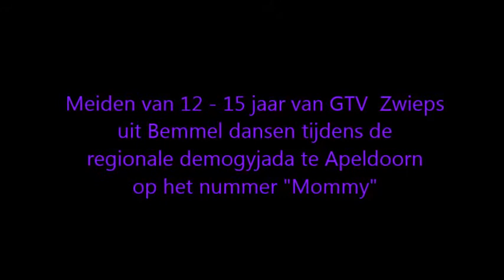Zwieps "Mommy" demogyjada Apeldoorn 14-4-2013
Dansgroep van 12 - 15 jaar van Zwieps uit Bemmel dansen tijdens de regionale demogyjada te Apeldoorn op het nummer "Mommy".
Onder leiding van Edna Louws.